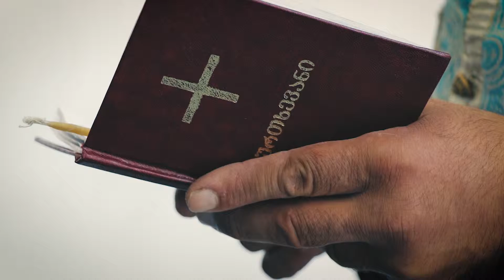Martas natloba 19 09 2018 clip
ნათლობა